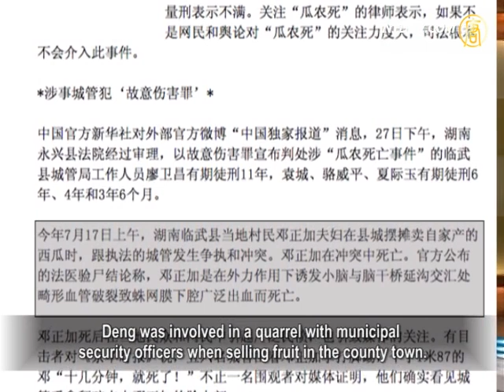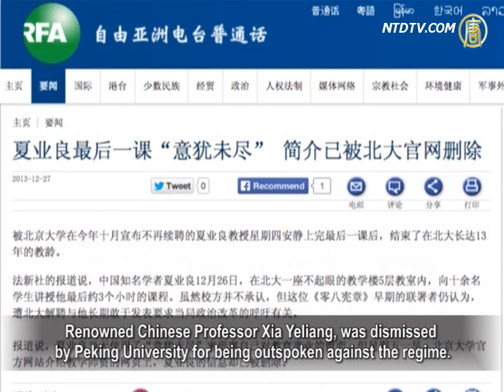Discontent Over Sentences for Officers Who Murdered Hunan Watermelon Farmer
On December 27, Yongxing County Court, Hunan Province
tried the case of the death of a watermelon seller.
This case has drawn international attention.

Four municipal security officers
were convicted of intentional injury.
They were sentenced to prison terms
ranging from 3.5 years, to 11 years.

Chinese lawyers and civilians following the
case said that the convictions and sentencing
given by the court were not satisfactory.

Voice of America quoted Chinese rights lawyer Sui Muqing.

The municipal security officers may have escaped
punishment if there had been no heavy media attention.

Sui Muqing said that under Chinese law, killing someone
with a measuring weight should result in a death sentence.
The party authority had charged those four officers
for "intentional injury," so as to give light sentences.
Sui believes that the Chinese Communist Party (CCP) had
been playing tricks in the conviction from the very beginning.

On the morning of July 17, Deng Zhengjia was a
watermelon farmer from Linwu County, Hunan Province.
Deng was involved in a quarrel with municipal
security officers when selling fruit in the county town.
Deng and the officers clashed,
and Deng subsequently was killed.
Eyewitnesses told reporters that they saw officers
hitting Deng's upper face with a measuring weight.

Xia Yeliang Removed From Peking University Website

Renowned Chinese Professor Xia Yeliang, was dismissed
by Peking University for being outspoken against the regime.
Professor Xia taught his last 3-hour class in a small classroom
building, concluded his 13-year career in Peking University.

According to Deutsche Welle, Xia Yeliang's final class
was given in a classroom with a capacity of 14 students.
Twelve students attended the class.

Xia said that he had lived up to the university's principals;
"freedom in Ideology and incorporation of diversity"

At the end of the class, a student said
farewell, with "be careful, Professor".

On the morning of December 27 , Xia Yeliang's information
was removed from the Peking University website.

This October, Xia Yeliang was notified by Peking
University that his contract would not be renewed.
Xia believed that the decision was a result of
consistently advocating for political reforms.
The university denied this was the case.

Chen Hongguo Final Class Blocked by University

On the same day as Xia Yeliang's final class, Chen Hongguo,
a Professor at Northwest University of Politics and Law,
Shaanxi Province, made an announcement on his Weibo.

Chen was forced to resign last week.

According to Chen, his final class scheduled
on December 27 was cancelled by the university.

Chen apologized to his students.

Sino-Vietnam War Veterans Protest Unfair Treatment

On December 25, hundreds of veterans of
the Sino-Vietnam War protested in the
streets in Rong County, Guangxi Province.

They said the Chinese authorities had
to be responsible for their difficult lives.
The regime has not upheld its
veteran resettlement policy.

Most protesters wore green military uniforms, and
walked all the way to the county government building.
A large group of armed police and
local police guarded the protest route.